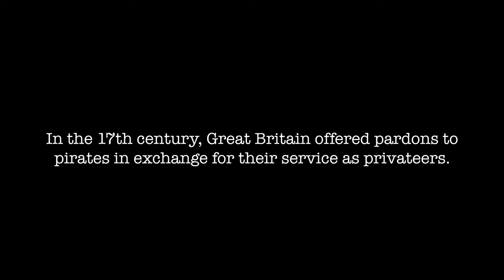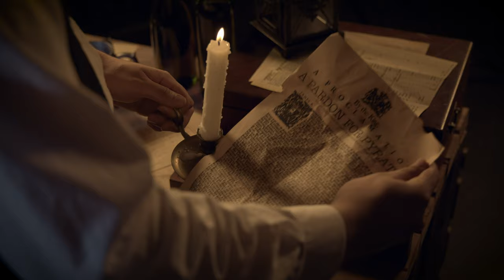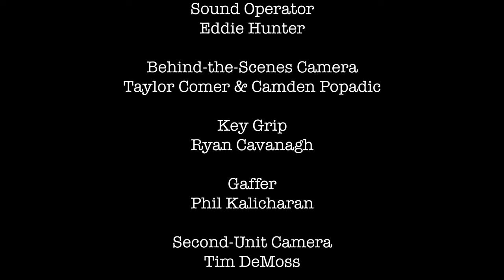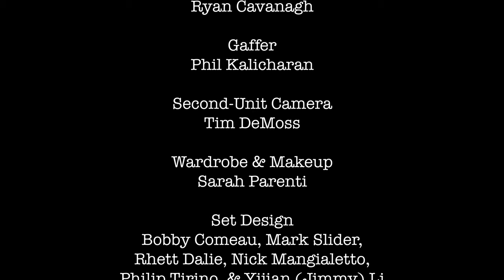A King's Pardon - Short Film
Synopsis: Two former pirates, stranded on a remote island, must evade a vengeful captain.

Cast and Crew:

Matthew - Zachary Hollis
Duncan - Thomas Parker Jackson
Captain - Andres Vides
Eddie - Matias Uribe
Simon - Austin Parenti
Directed by - Morgan Winters & Austin Parenti
Produced by - Garrett Weisberg
Directors of Photography - Jack Walter & Zach Guinta
Camera Operator - Mikayela Smith
Assistant Director - Camden Popadic
Assistant Producer - Matias Uribe
Sound Operator - Eddie Hunter
Behind-the-Scenes Camera - Taylor Comer & Camden Popadic
Key Grip - Ryan Cavanagh
Gaffer - Phil Kalicharan
Second-Unit Camera - Tim DeMoss
Wardrobe & Makeup - Sarah Parenti
Set Design- Bobby Comeau, Mark Slider, Rhett Dalie, Nick Mangialetto, Philip Tirino & Yijian (Jimmy) Li
Executive Producers - David Snyder & Austin Parenti
Special Thanks to Melissa Miller, Bradley Majzner, Stephenie Grasso, & Wes Lowe